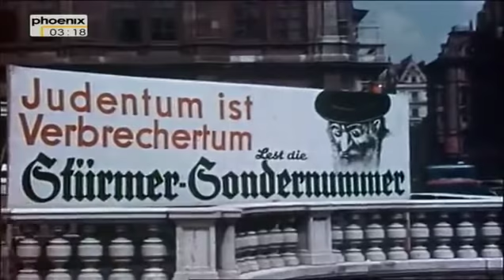Hitlers Manager Dokumentation ueber Alfred Jodl Der General Teil 1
Alfred Josef Ferdinand Jodl (ursprünglich geb. Alfred Baumgärtler; * 10. Mai 1890 in Würzburg; † 16. Oktober 1946 in Nürnberg) war ein deutscher Heeresoffizier (seit 1944 Generaloberst) und während des Zweiten Weltkrieges als Chef des Wehrmachtführungsstabes im Oberkommando der Wehrmacht (OKW) an führender Stelle an der Planung der deutschen Militäroperationen beteiligt.
Jodl gehörte zu den 24 im Nürnberger Prozess gegen die Hauptkriegsverbrecher vor dem Internationalen Militärgerichtshof angeklagten Personen. Er wurde am 1. Oktober 1946 in allen vier Anklagepunkten schuldig gesprochen, zum Tod durch den Strang verurteilt und mit neun weiteren Verurteilten am 16. Oktober 1946 in Nürnberg hingerichtet.